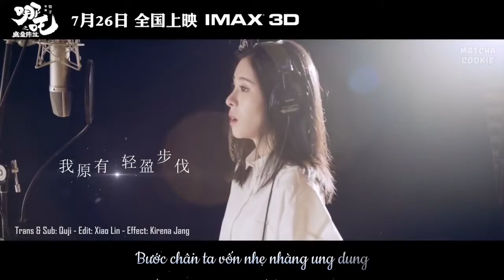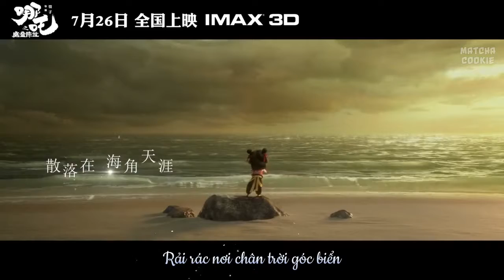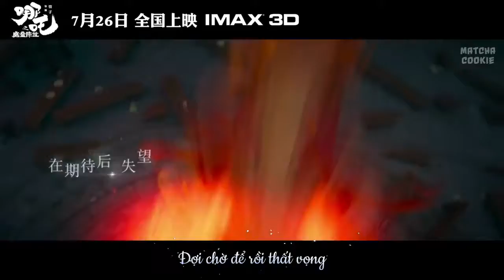Vietsub Sau này chỉ mình ta với ta lưu lạc Trương Bích Thần Na Tra Chi Ma Đồng Giáng Thế OST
∆Mọi người xem, nhớ cho mình một like, sub và chia sẻ nhé. Điều đó hoàn toàn miễn phí, và chỉ mất khoảng 5 giây, nhưng đó là niềm động lực vô giá cho mình! Cảm ơn mọi người!💞💞💞
∆People watch, remember for me a like, sub and share.  It is completely free, and it only takes about 5 seconds, but it is an invaluable motivation for me!  Thanks everyone!💪💪💪